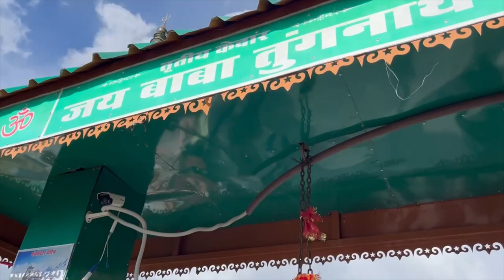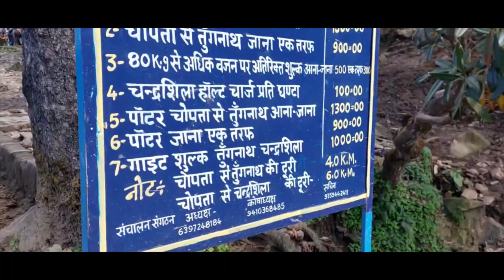Tungnath " one of the highest Shiva temples in the world "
From the base at Chopta the trek to Lord Tunganath Temple starts which is approximately 4 kms steep up the slope traversing through rich beautiful rhododendron forest and then lofty hills. It is advisable to keep a steady pace, mouth shut and slow deep breathing with intermittent halts on the way up.
Always advisable to carry a backpack that should have a water bottle, some eatables, necessary medicines, a waterproof wind-cheater, UVE filter sunglasses you can put and apply a good sunscreen with 40+ SPF atleast 30 min prior to the start. Always have a nice non-skit sole shoes that are comfortable and padded up well.
Your camera will be more than active to capture the breathtaking panorama and beautiful paths. Always have a spare memory card and a power bank.
The sacred temple atop the ridge is at 12073 ft above seal level. It is said to be over 1000 years old and built in chiseled stone the temple is among the 'Panch Kedars' and the HEad Priest here is from the nearby Mukkumath village while the rest four kedars have a South Indian as a Head Priest.
Just 1 km further from this beautiful sacred temple is 'Chandrashila' from where you can get excellent panorama of the famous peaks like Nanda Devi, Bandeepponch, etc in the snow clad Himalayas.
Higly recommended, you will really love the beauty and the sacred temple.